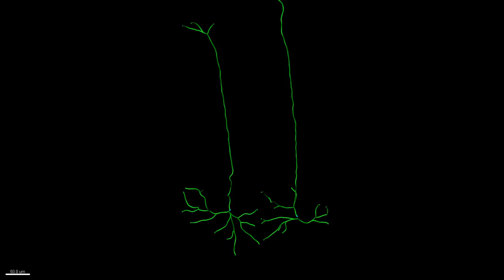Insight Awards 2013 - Imaris Category Winner - Jamie Kasuboski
Whole Mouse Brain 3D Reconstruction

A whole mouse brain (minus the olfactory bulb and cerebellum) was sectioned, imaged and aligned to generate a 3D brain that displays both GFP and mCherry neurons population with DAPI staining. This was performed by Marina Garrett from Professor Edward Callawayâ€™s Lab (Waitt Advanced Biophotonics Center at The Salk Institute for Biological Studies). The GFP and mCherry expressing neurons were then reconstructed to better visualize the dendritic projections and statically color coded based on dendritic length(0-250um). Later analysis counted which regions of the brain contained specific cell types were expressing GFP, Mcherry or both, allowing powerful insight in to the wiring of the brain.